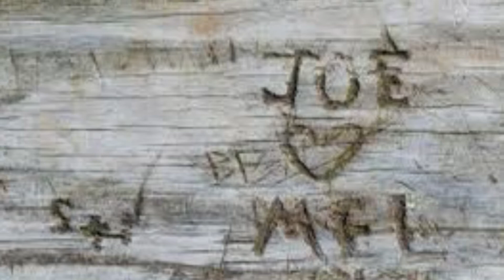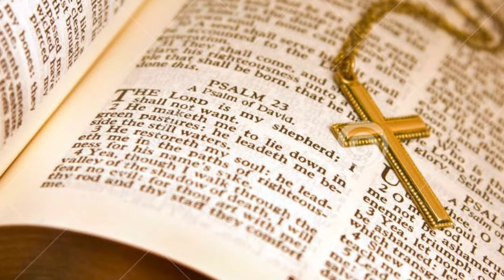As If Nothing Changed - Lu Anne Camp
Written and recorded by Lu Anne Camp.